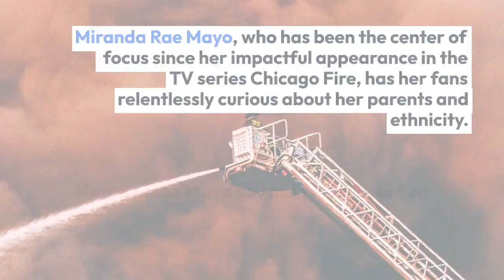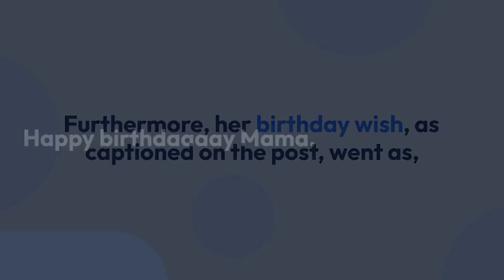All You Need to Know about Miranda Rae Mayo’s Personal Life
Miranda Rae Mayo has her fans hooked on her since her surreal portrayal on Chicago Fire playing the character Stella Kidd. Since garnering substantial attention for her excelling career, people are growing more intrigued about her personal details, including her parents.

And, her Instagram posts are there to spare her information-hungry fans regarding what her life outside the TV screens is like.

The Chicago Fire actress is a big family person at heart that reflects through her online presence.

Though she is keen on keeping most of her personal details away from the public eye, her occasional family posts on her' gram are certainly a treat to her 349 thousand Instagram followers.

Born to parents Kenneth and Linda Herbert, she shares a relatively close bond with her mother, as her social media posts suggest.

One of the rare appearances of her mother on her 'gram feed is from August 6, 2021, when the actress showered her 'mama' with love on her birthday.

Wishing her mother on the special occasion, she posted a series of reminiscent pictures, encapsulating the mother-daughter moments from early to present.

While the first picture reflected her childhood with her mother, her later images display their ever-lasting tight-knitted bond.

As for Miranda's father, he has never once appeared on any of her socials. Her parents separated several years ago. Following the divorce, her mother married Joe Herbert, with whom she shares a fulfilling married life.

Moreover, judging Linda's Instagram post, she seems to have another daughter who frequently appears on her 'gram. As for her personal details, the actress's ethnicity has been a matter of curiosity to her fanbase.

But Miranda has not stretched on that matter, and her ethnicity still remains under question. However, she seemingly boasts mixed ethnicity.